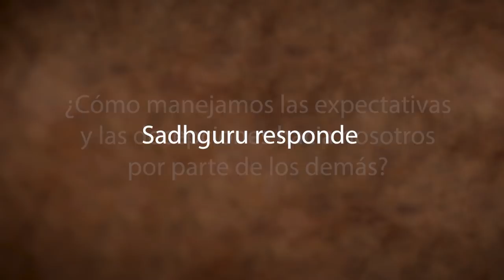¿Cómo lidiar con las expectativas NO cumplidas? | Sadhguru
La vida no ocurre porque deseemos algo, sino porque nos hacemos capaces. Sadhguru nos dice que, en lugar de construir expectativas, tenemos que equiparnos con las capacidades necesarias y desarrollar nuestro cuerpo y nuestra mente para poder utilizarlos al máximo.